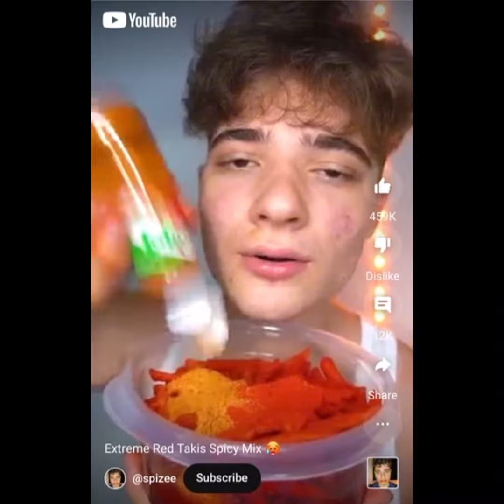I didn’t know what else to upload so I updated my first Spizee roast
I do not own the Spizee video